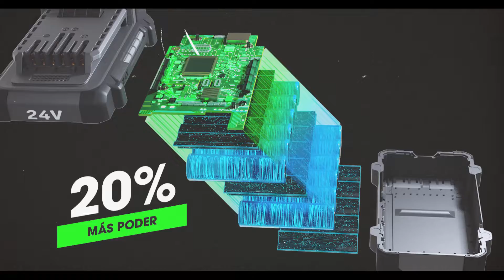TALADRO ATORNILLADOR DE 2 VELOCIDADES DE 1/2 PULGADA (FX1151)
Conquiste las aplicaciones de taladrado exigentes con potencia, rendimiento y versatilidad. Este taladro atornillador compacto de 2 velocidades de ½ pulgada FLEX de 24 V sin escobillas produce 750 pulgadas-lb de fuerza de torsión con un tiempo de funcionamiento excepcional, para que usted pueda realizar el trabajo que venga después. Lee Mas